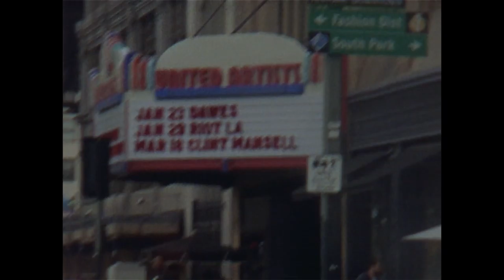LOST TRANSMISSIONS skid row study super 8 - director Katharine O'Brien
Visual study of Los Angeles skid row for my upcoming film examining the failing mental health care system